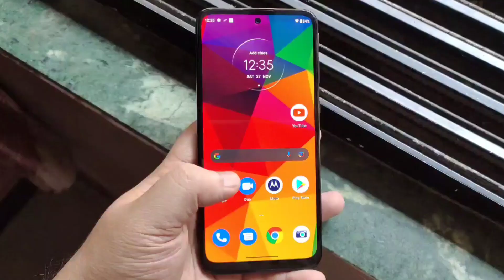Moto G71 5G India Launch Confirmed | Moto G71 Price & Specs | Cheapest 5G+Amoled? 🔥🔥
Hello Guys Aj Ki Iss Video Mei Meine Apko Moto G71 5G Smartphone Ki Saari Details Diya Hu & Apne Honest Opinions Apke Sath share Kara Hu 👍👍